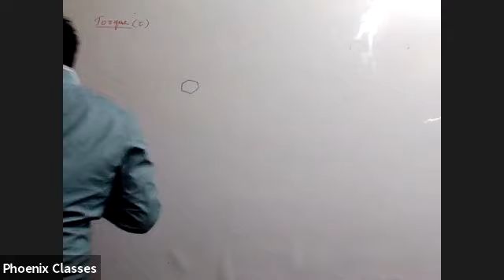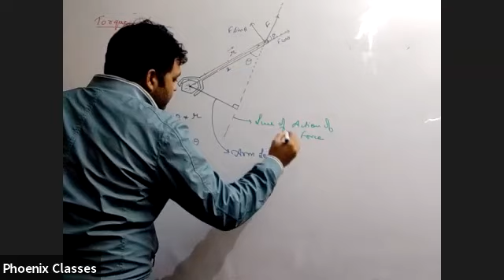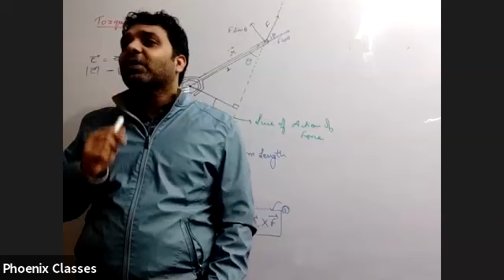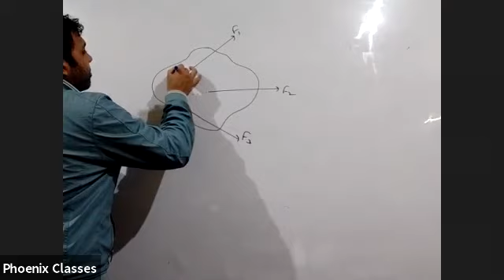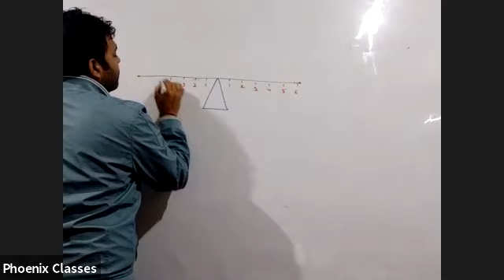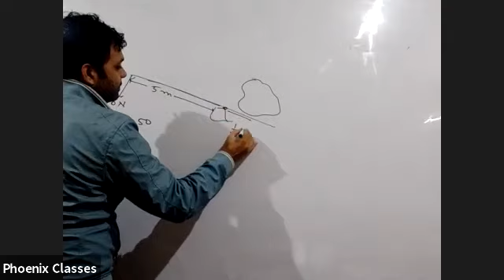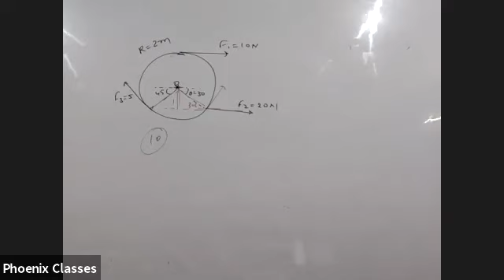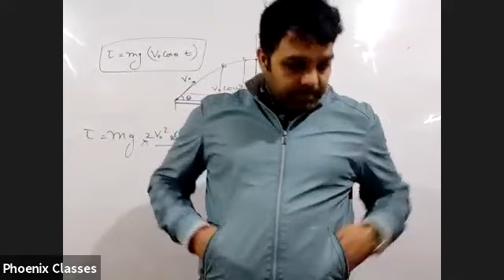class xi prime physics 29 dec